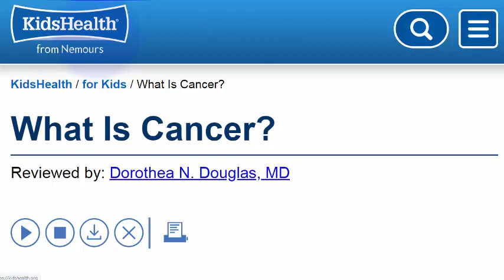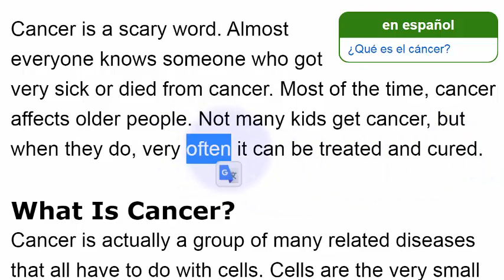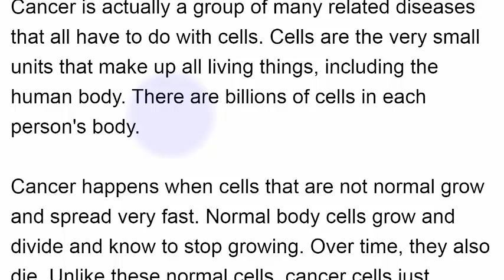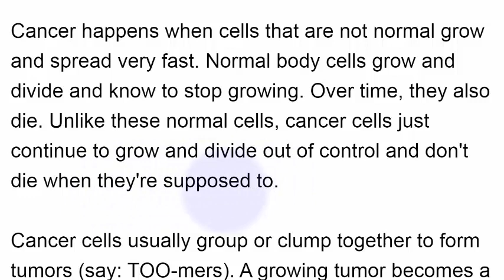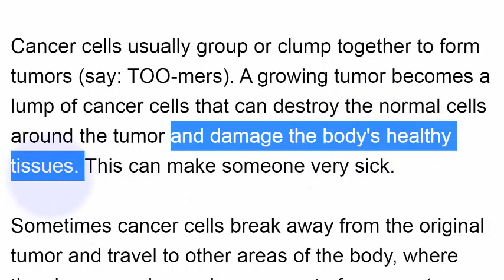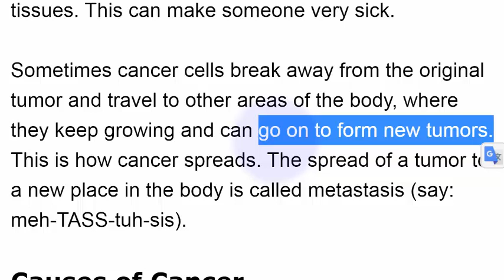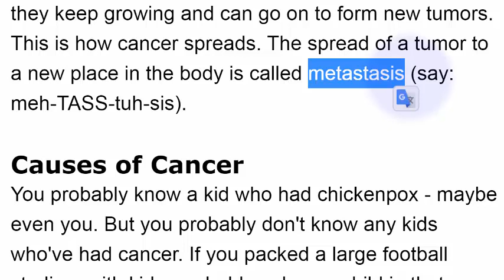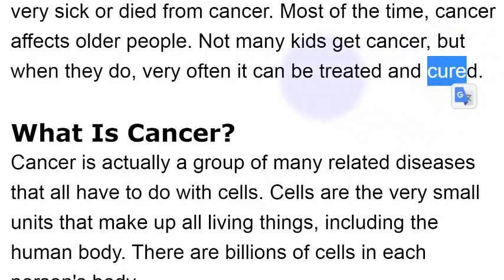تعلم الانجليزية ماهو السرطان؟